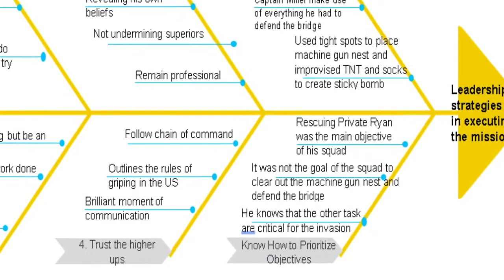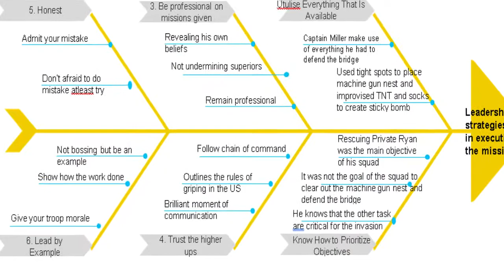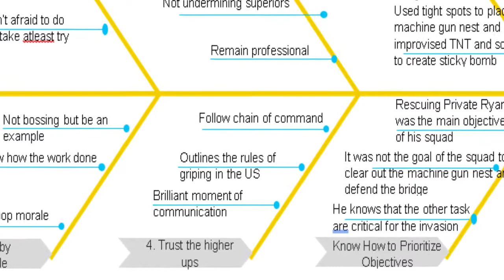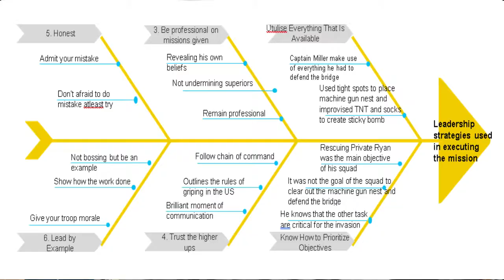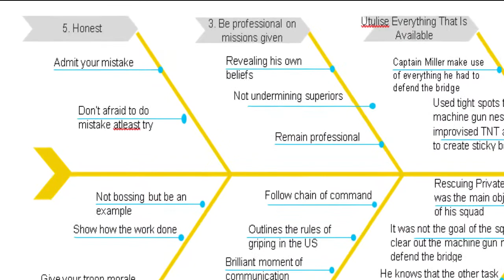LLE3032 Al-Ghazali's Dialogue Case Study 1 (Saving Private Ryan)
Group members:
MUHAMMAD ZAHIN BIN MOHD YUSOF 2200281
MUHAMMAD HUZAIFAH BIN HAMZAH 2200277
MUHAMMAD RAFIQI SAFWAN BIN SALIM 2200274